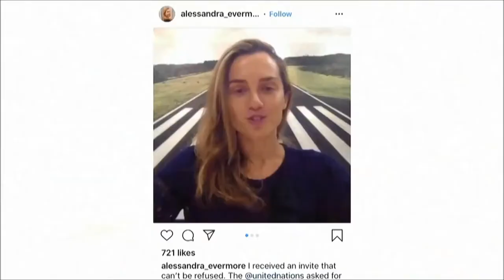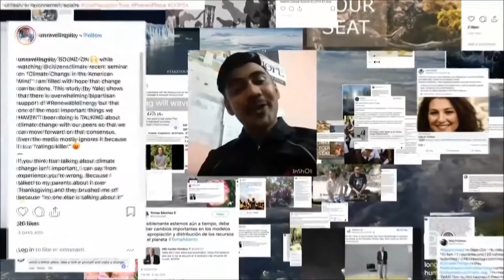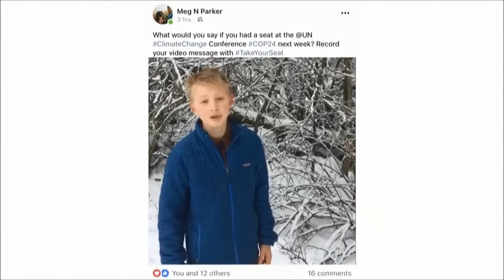Sir David Attenborough's UN climate Speech